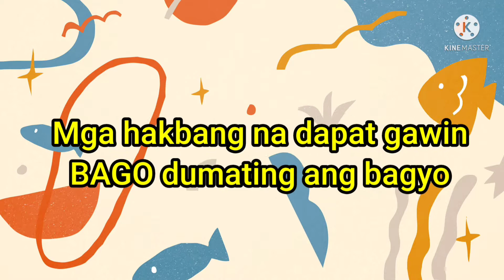Mga Hakbang Na Dapat Gawin sa Oras Ng Bagyo I mga dapat gawin sa Oras Ng kalamidad